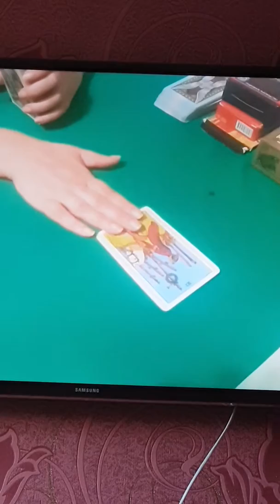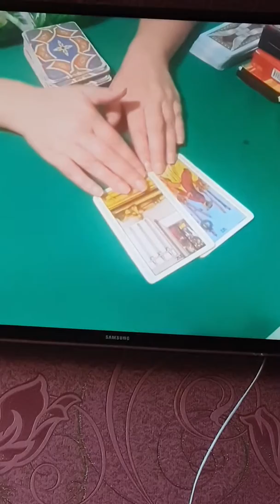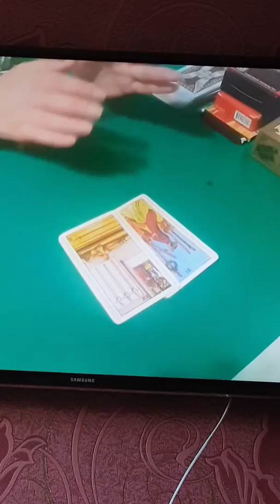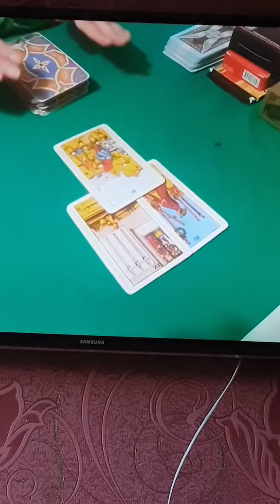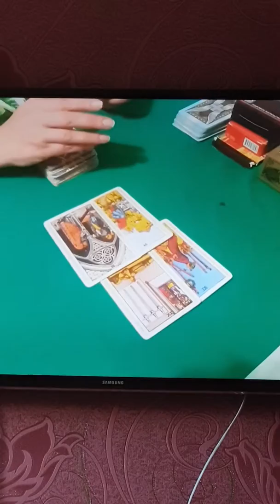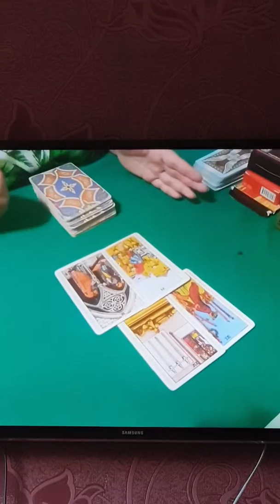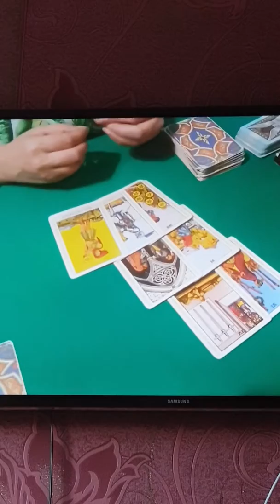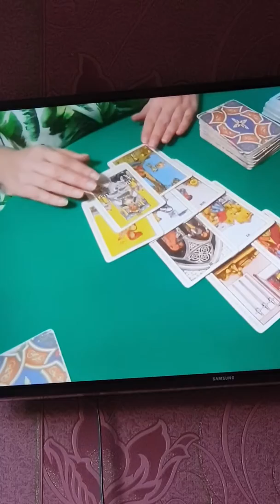4 июля 2019 г.